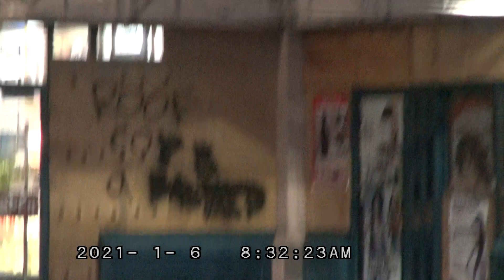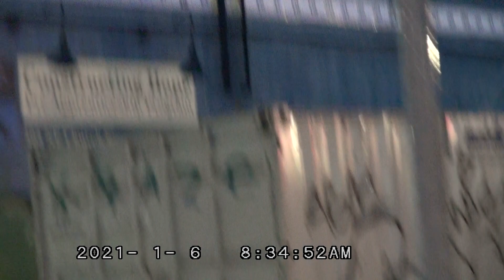RESALTS OF A PEACEFUL PROTEST